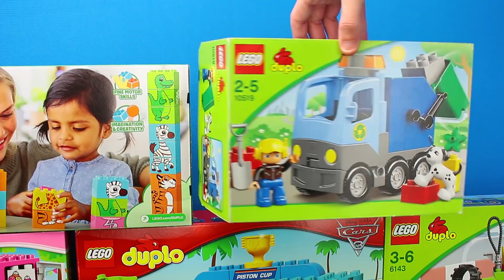Lego Duplo Spielzeugset Unboxing Film für Kinder mit Feuerwehrauto, Müllauto & Rennautos Cars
Lego Duplo Spielzeugset Unboxing Film für Kinder mit Feuerwehrauto, Müllauto & Rennautos von Cars